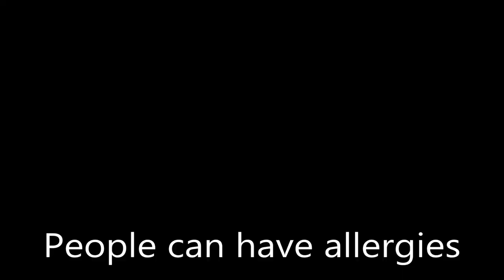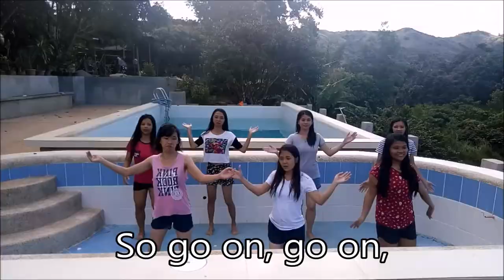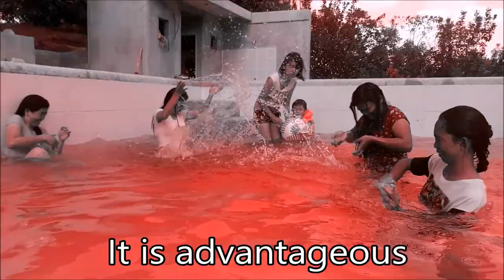Biotechnology music video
Biotech music video